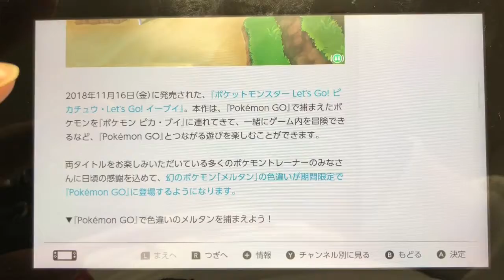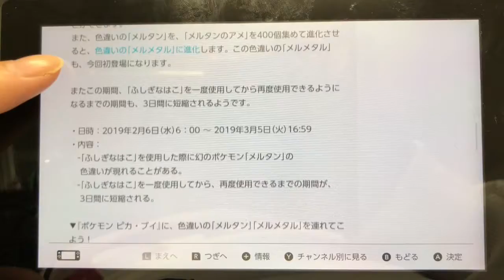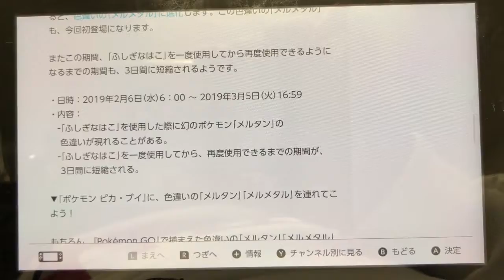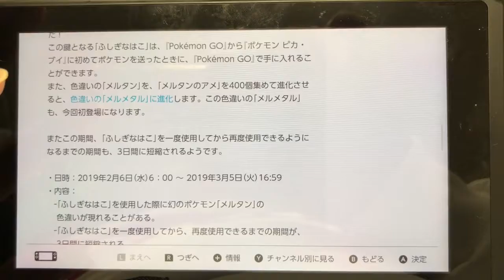【色違いメルタン】ニンテンドー情報局からもリリース情報がswitchに来てた【ポケモンGO】